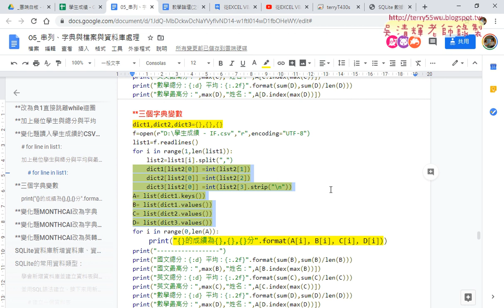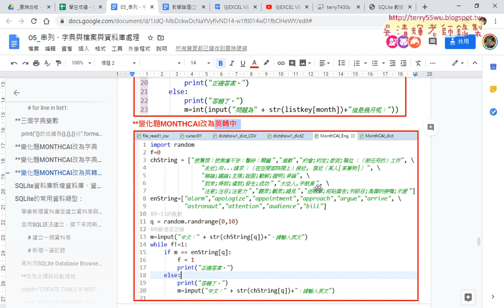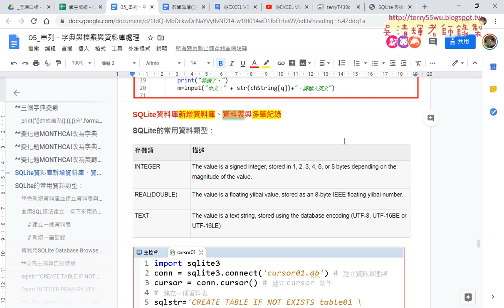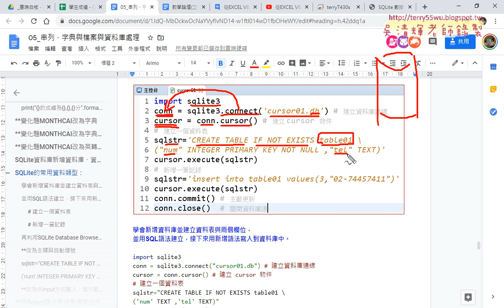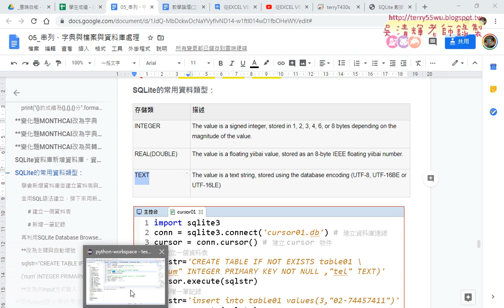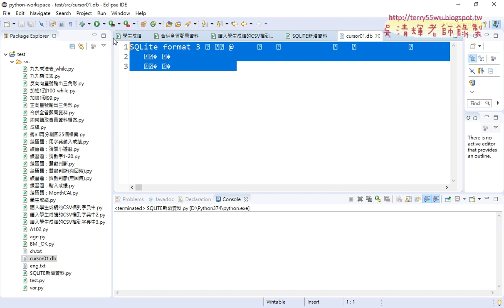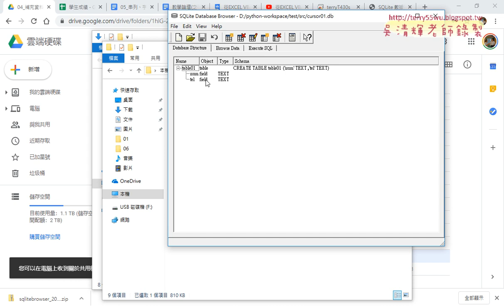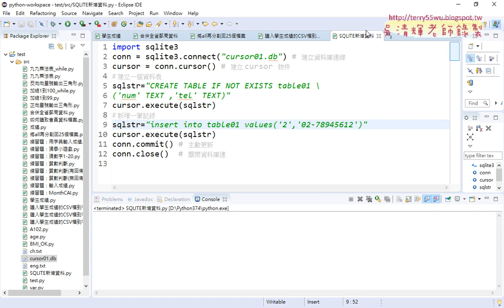05 用SQLite新增資料庫與新增紀錄